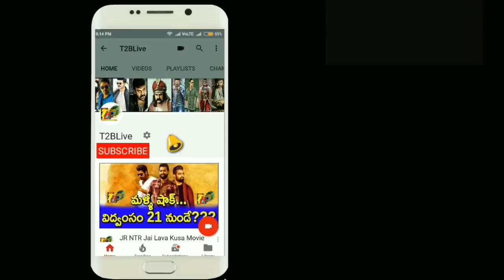Jai Lava Kusa Movie Total Theater Count In Karnataka || Historical | JR NTR